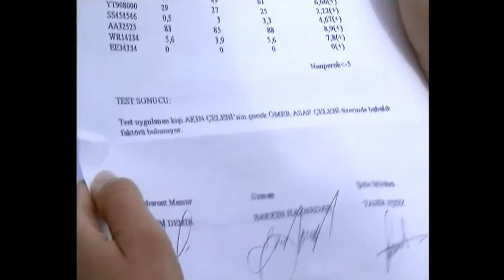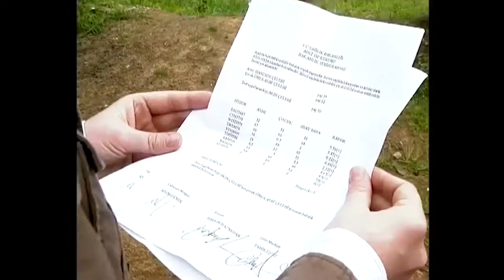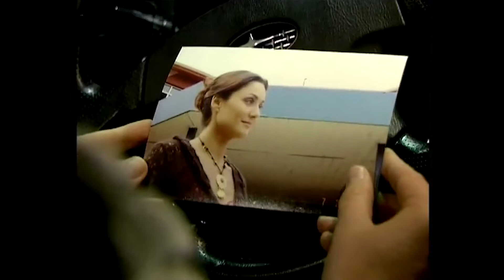Yanık Koza | 72. Bölüm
Karakolda Leyla'nın cesedini nasıl bulduğunu anlatan Galip mahvolmuştur. Tüm Bursa Posta gazetesi şoktadır. Cesedi teşhis etmesi için Semih aranır ve Emniyete çağrılır. Ancak Semih İstanbul'da olduğunu ve ancak üç saat sonra gelebileceğini söyler. Bu arada Leyla'nın öldürüldüğü yere yakın bir alanda polisler bir tabanca bulurlar. Birkaç saat sonra bulunan tabanca ise olayı bambaşka bir yere götürür. Tabanca Galip Çelebi'ye aittir ve Leyla Emirli bu tabancadan çıkan kurşunla öldürülmüştür!!!Semih gelir, Galip ve Muhsin onun üzerine saldırırlar. Ama nafile çabalar sonunda Galip tutuklanmak üzere nezarethaneye atılır.

Bursa'nın köklü, iyi tanınan ve başarılı bir ailesi olan Çelebiler, dışarıdan bakıldığında adeta mükemmel, zengin, birbirlerine bağlı, mutlu, muhafazakâr, haysiyetli ve takdir edilen bir Bursalı ailedir. Baba Asaf Çelebi'nin, yıllar evvel iki ilkel tezgâhla kurduğu tekstil atölyesi, Türkiye'nin en gelişmiş tekstil fabrikalarına dönüşmüş ve Amerika'ya, Avrupa'nın hatırı sayılır firmalarına hatta iç pazara kumaş ve giyim üreten bir holding halini almıştır. Tüm bunların arkasında, İstanbul Teknik Üniversitesi'ni bitirir bitirmez, Bursa'ya baba ocağına dönen ailenin büyük oğlu Galip Çelebi vardır. Doğal, iyi niyetli, karizmatik ve çalışkan bir adam olan Galip, hep hayırlı bir evlat olmuştur. Çelebi ailesinin en büyük şansı olan Galip, Hanzade Birkol ile evlenmiş ve evliliğinin üçüncü yılında bir de oğlu olmuştur: Ömerasaf. Galip ve kardeşi Akın Çelebi, hem iş dünyasında hem de çevrelerinde hasetle ve takdirle bakılan iki varisidir bu imparatorluğun. Anneleri Esmanur Hanım, Bursa eşrafının en güçlü kadınlarındandır. Galip'in eşi Hanzade ise Bursa'nın en şanslı gelini. Galip ile Hanzade arasında, yıllar evvel giderek büyüyen uyuşmazlık, oğullarının doğumu ile sanki rafa kalkmıştır. Galip için prensipler ve aile her şeyin önünde geldiğinden, Hanzade'nin hamile kalışıyla evlilik kurumu devam etmiştir. Oğlu Ömer Asaf'a aşırı düşkün olan Galip için, evlilikten ve aşktan bekledikleri, yerini, aile babalığına ve iş hayatındaki başarı hedefine dönüşmüştür. Her şeyin normal hatta mükemmel göründüğü bu ailenin içi aslında bir Yanık Koza'dır. Galip Çelebi'nin ve tüm ailenin kaderi bir anda korkunç bir trajediyle allak bullak olur. 10 yıl evvel yaşanan ve Galip'ten saklanan büyük sır, 2005 sonbaharında ortaya çıkar ve çözülmeler başlar. O büyük aile; gerçek bir aile bile değildir aslında!